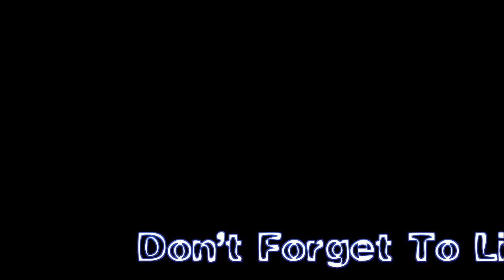HOW TO MAKE HANDBAG FROM OLD PANT AT HOME-MAGICAL HANDS HINDI SEWING TUTORIAL